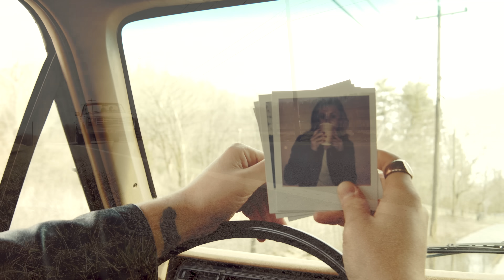Sons of Daughters - I Picture You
Directed by: Ryan Nolan

I PICTURE YOU - SONS OF DAUGHTERS
(Jimmy Thow, Chrystal Oudijk, Gavin Slate, Travis "T Buck" Wood)

I wonder what you’re doin’, I wonder how you’ve been
I wonder if your number’s changed and what time zone you’re in
Are you sitting in a café, sipping coffee in a corner booth
Is your hair up or down right now are your eyes just as blue

Ohhhhh that’s the you I miss
I don’t feel it in a frame, I don’t see it in a 4x6

CHORUS
I picture you with your head back laughing, flying down the interstate
Watching those blue waves crashing on a California beach
I picture you in that torn up t-shirt, leaning up against my car
Singing along to some song you love and drinking in an east-side bar
You might not think I do
But I picture you
I picture you

I wonder if you’re sleeping or if you’re wide awake
Do you still go to our old spot and drink your whiskey straight

CHORUS

I picture you laying here beside me with your head on my chest
Me holding on to a good thing, the way it should’ve always been

No, you might not think that I do
Yeah, I picture you
I picture you
I picture you